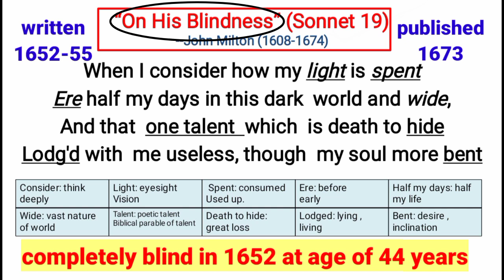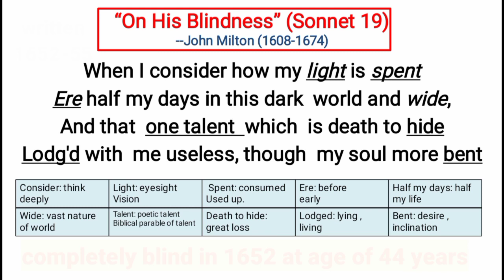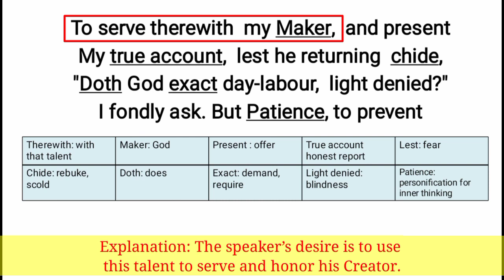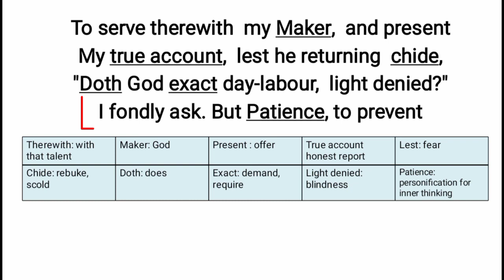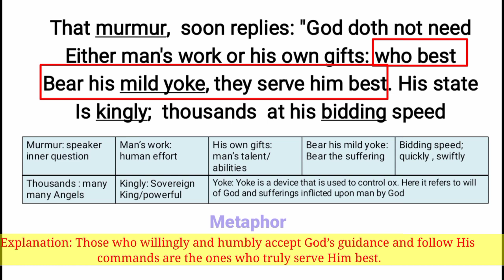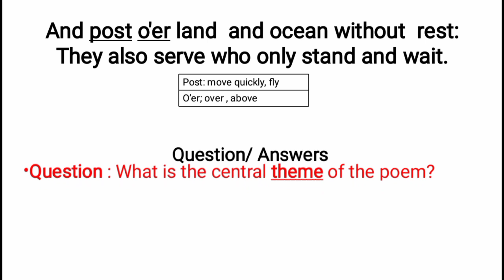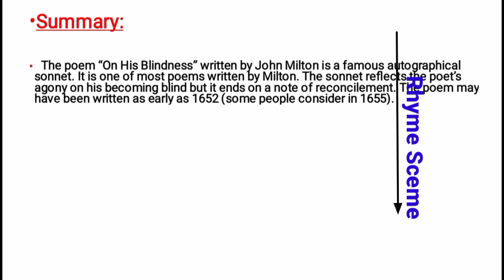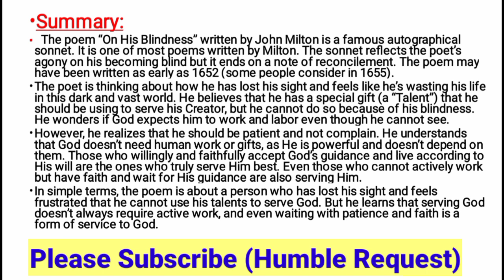On His Blindness by John Milton| Urdu, Hindi| Sonnet 19, when I consider| Explanation, summary & CA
On His Blindness by John Milton in Urdu,Hindi| Sonnet 19, when I consider how my light is spent| Explanation, Summary, Themes
On his blindness is one of the most famous sonnets by English poet John Milton. I this video I have given line by line explanation and critical analysis of this autobiographical sonnet subtitled “On His Blindness.” There are three different titles of this sonnet by John Milton. Other titles are: Sonnet 19 or Sonnet 16 by John Milton and When I consider how my light is spent. When I consider how my light is spent is the first line of the sonnet. This sonnet was probably writer around 1950s by John Milton on his own blindness. John Milton became completely blind in by 1952s at the age of 44. The poem “When I Consider How My Light Is Spent” by John Milton is a powerful reflection on the poet’s struggle with his own disability and his perceived loss of purpose in life. However, it also presents a problematic view of disability and an overly simplistic understanding of serving God.
Further I have explained that poet questions whether God demands “day-labour” from him despite his inability to see and work actively. The poem then offers a somewhat comforting response that God does not require human efforts or talents, as He is all-powerful.
I have explained the poem in following manners. I have provided line by line explanation with meaning of difficult words in the poem.
When I consider how my light is spent,
Explanation: The speaker reflects on how his life has passed so far, and he likens his life (“light”) to a precious resource that he has been using up.

Ere half my days, in this dark world and wide,
Explanation: The speaker feels that he is already past the halfway point of his life, living in a vast and challenging world.

And that one Talent which is death to hide
Explanation: The speaker refers to a unique gift or talent that he possesses, which he believes is a burden if he keeps it hidden and unused.

Lodged with me useless, though my Soul more bent
Explanation: Despite having the talent, the speaker feels it is useless to him since he is unable to fully utilize it due to his disability or circumstances.

To serve therewith my Maker, and present
Explanation: The speaker’s desire is to use this talent to serve and honor his Creator.

My true account, lest he returning chide;
Explanation: The speaker wants to give a truthful account of how he used his talent when he faces God again, fearing possible reprimand if he hasn’t made the best use of it.

“Doth God exact day-labour, light denied?”
Explanation: The speaker questions whether God expects him to work actively when he is deprived of the ability to see and work effectively.

I fondly ask. But patience, to prevent
Explanation: The speaker admits asking this question with a sense of affection or longing for an answer. However, before he can continue, patience intervenes to stop him.

That murmur, soon replies, “God doth not need
Explanation: Patience provides an answer to the speaker’s question, suggesting that God does not demand labor or work from humans to fulfill His own needs.

Either man’s work or his own gifts; who best
Explanation: Patience emphasizes that neither human efforts nor talents are essential to God, as He is self-sufficient.

Bear his mild yoke, they serve him best. His state
Explanation: Those who willingly and humbly accept God’s guidance and follow His commands are the ones who truly serve Him best.

Is Kingly. Thousands at his bidding speed
Explanation: God’s state or nature is royal and majestic. There are countless beings who obey His commands with great speed and efficiency.

And post o’er Land and Ocean without rest:
Explanation: These beings, like angels or celestial spirits, travel tirelessly over land and sea to carry out God’s will.

They also serve who only stand and wait.
Explanation: The poem concludes with the idea that even those who, like the speaker, cannot actively work but patiently wait for God’s guidance, are still serving Him in their own way.

In the end I have provided summary of the poem. The poem explores the speaker’s internal conflict over his disability, his perceived loss of purpose, and his desire to serve God. The response of patience suggests that God doesn’t require human efforts or talents for His own sake, and that true service to God can be found in humble obedience and faithful waiting.